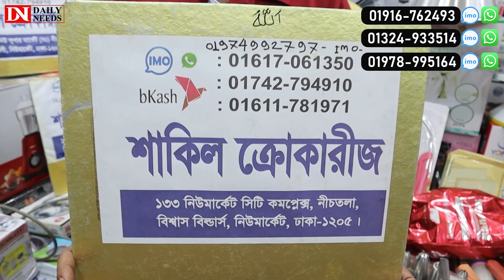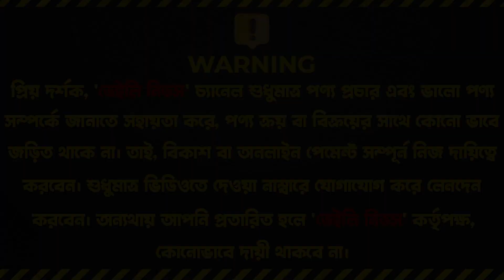পাইকারি দামে বেকিং এর সকল আইটেম কিনুন | Baking Item Price In BD 2023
☘Allah Hafez☘